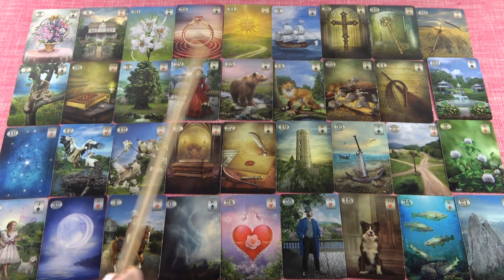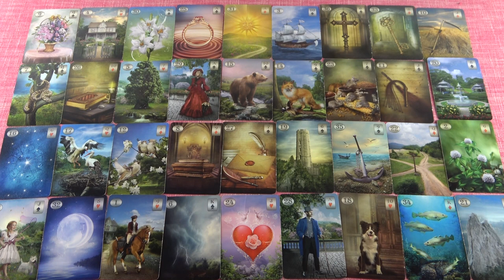IKREK - Október havi jóslás